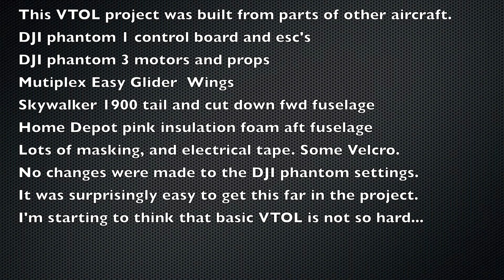VTOL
VTOL testing for efficient practical aircraft. This is not the final configuration, just a test vehicle thrown together quickly from parts to test an overall configuration, and learn fundamental principles.
This was the latest, and best of 3 successful flights made today.
If anyone has ideas for software or controllers, which is applicable to VTOL aircraft, i'd love to hear about it!   the 5th motor is a temporary measure, and will be eliminated, in favor of tilting the motors.  The two aft motors will eventually be shut down after the transition, but for this project, we wanted to see just how hard it was to build a basic working VTOL aircraft, without spending any money, using only parts that we had spare.